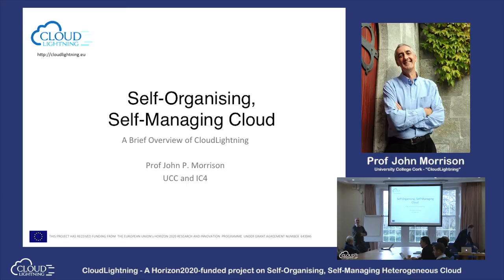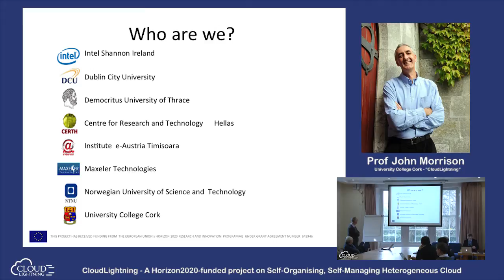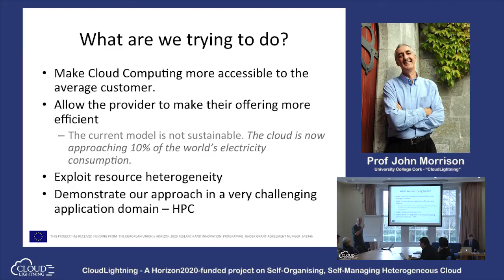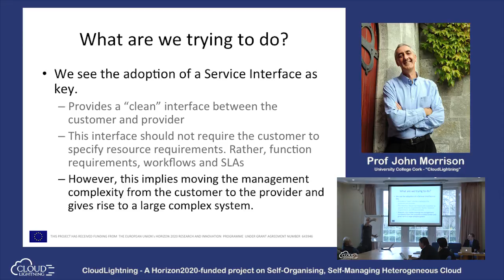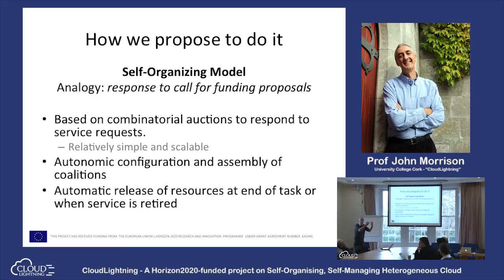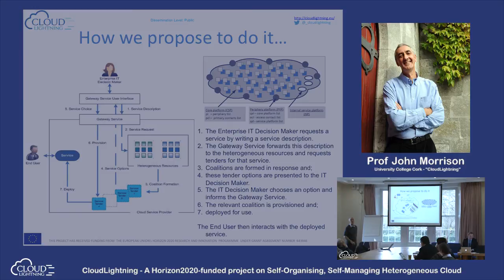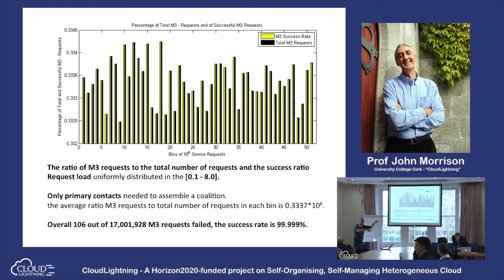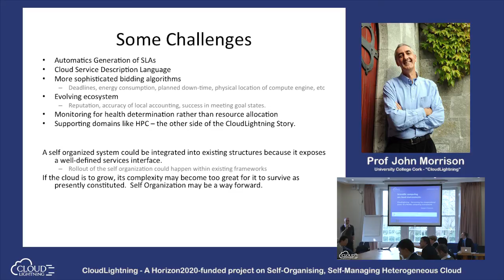An Overview of CloudLightning: Self-Organising, Self-Managing Heterogenous Cloud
CloudLightning is an EU-funded cloud computing research project under the the Horizon 2020 Programme for Research and Innovation.

The CloudLightning project will create a new way of provisioning heterogeneous cloud resources to deliver cloud services. The self-organising system will make the cloud more accessible to cloud consumers and provide cloud service providers with power-efficient, scalable management of their cloud infrastructures.

In this presentation, Prof John P Morrison (CloudLightning Project Coordinator, University College Cork) presents an overview of the CloudLightning Project at the Fourth National Conference on Cloud Computing (NC4) at Dublin City University.

The presentation addresses:
• the project partners and their roles
• the context and motivation behind the project
• the goals and ambitions of the project
• the solutions proposed by the project

Presentation date: 14th April 2015.